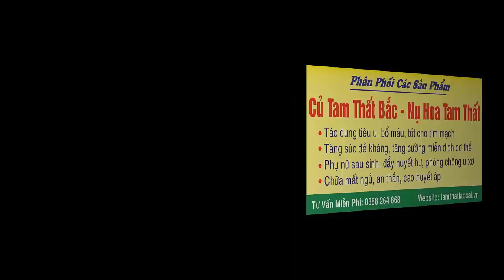Cách làm TÔM KHÔ dễ tróc vỏ ngon tuyệt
Tôm khô là món ăn quen thuộc được nhiều người yêu thích, tôm khô có thể chế biến được nhiều món ngon, hấp dẫn và lại có thể để ăn được rất lâu, cách làm tôm khô lại rất đơn giản, sau đây mình mời các bạn cùng làm nhé